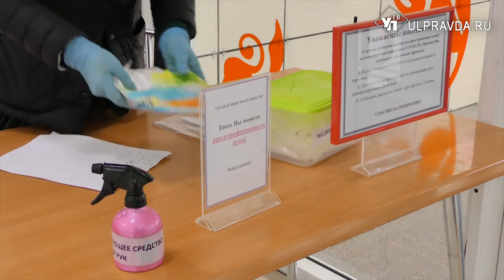Маски и перчатки – в силе, примерять – можно. Как работают ульяновские магазины, стоматологии и МФЦ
До 24 мая режим самоизоляции в Ульяновской области носит рекомендательный характер. Согласно изменениям в Указе губернатора «О введении режима повышенной готовности» с 16 мая к работе в обычном режиме приступили магазины с одеждой, стоматологии и МФЦ.